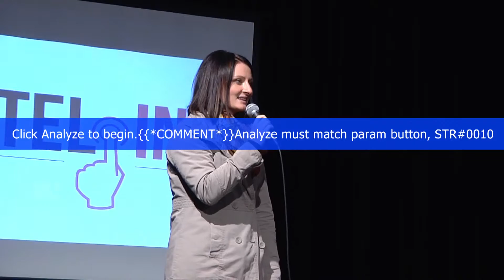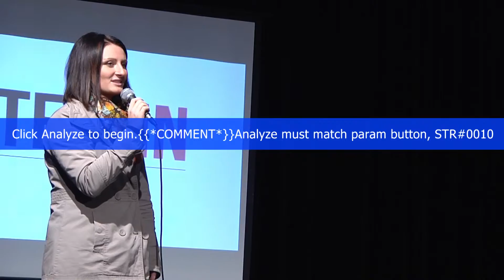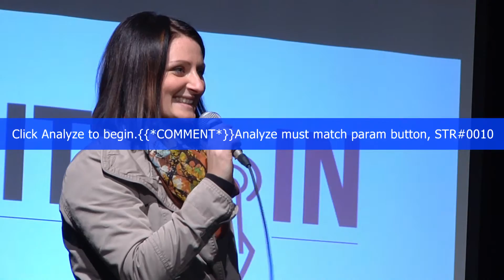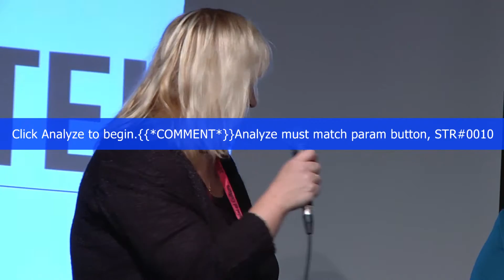Učitel IN 2015 - Zahájení konference